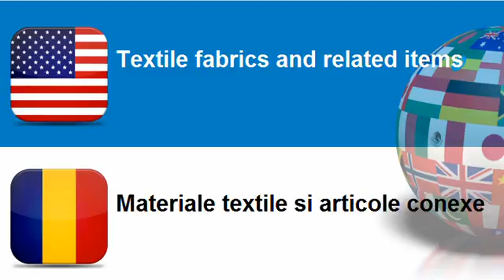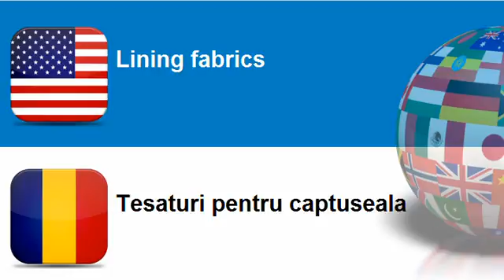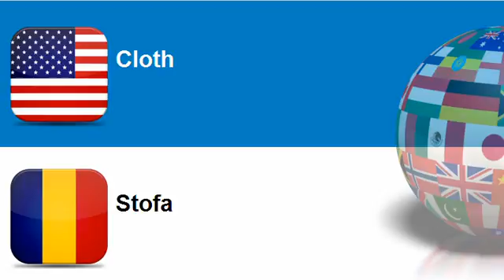Learn Romanian = Topic = Textile fabrics and related items